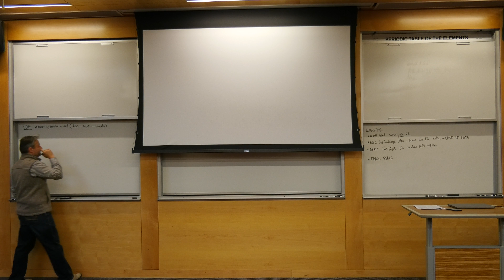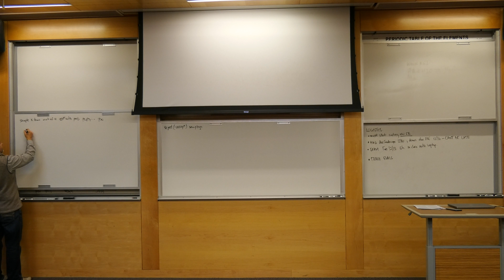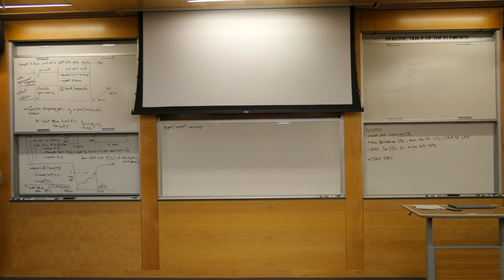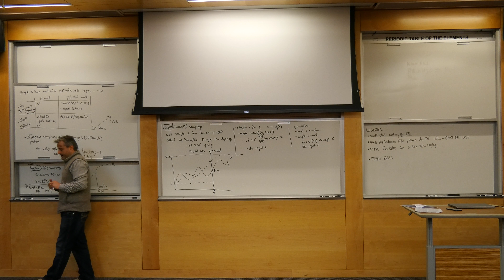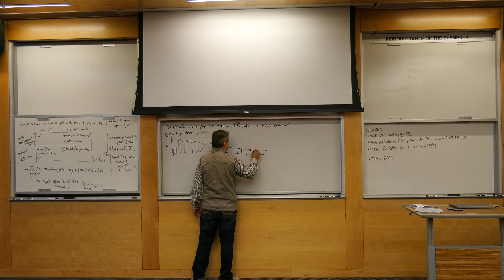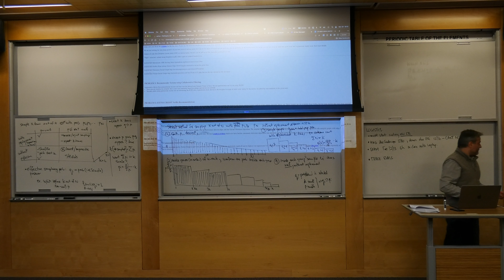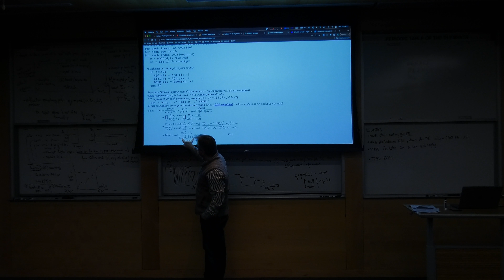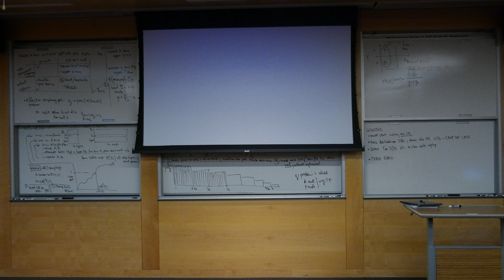LDA 4 sampling 112922